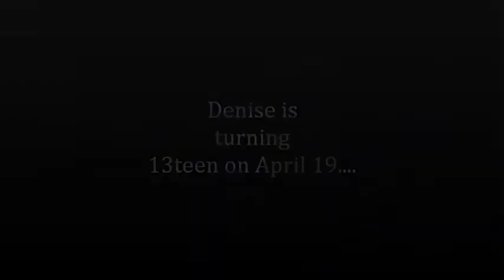Daddy's Little Girl